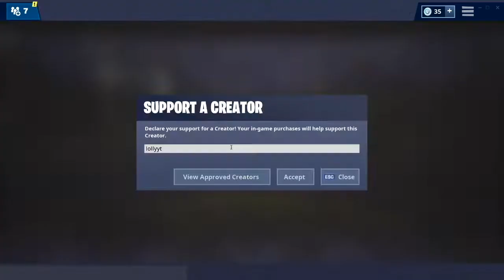*OMG* INSANE UPGRADE LLAMA OPENING! WE GOT NEW WEAPONS! | STREAM HIGHLIGHTS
༼ つ ◕_◕ ༽つ༼ つ ◕_◕ ༽つ༼ つ ◕_◕ ༽つ༼ つ ◕_◕ ༽つ༼ つ ◕_◕ ༽つ